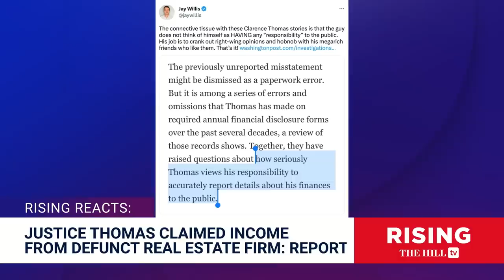WaPo Tries To CRUCIFY Clarence Thomas For CLERICAL ERROR On Income Records: Brie & Robby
Briahna Joy Gray and Robby Soave discuss reports that Supreme Court justice Clarence Thomas claiming income from a real estate firm that no longer exist.